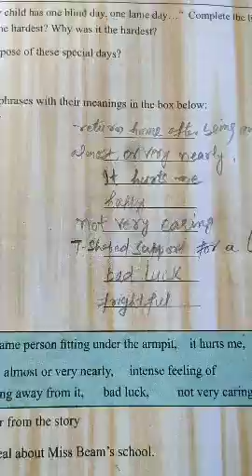6th English page no 7. Matching of words and phrases with their meaning